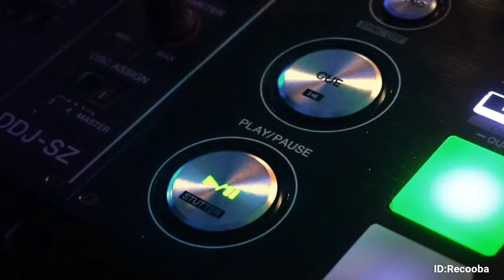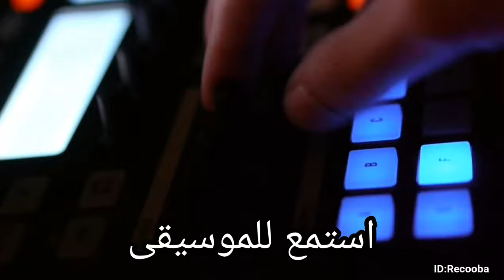اجمل قصة خيالية قصيرة فيديو حكايات موسيقية تنزيل مجاني خاليه من الحقوق من اليوتيوب مع ترجمة ريكوبا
freemusicdownloads freemusic musicdownloads ما عليك سوى الانتساب إلى هذه القناة للاستفادة من المزايا
أفضل قناة على اليوتيوب تحتوى على مكتبة تحميل أغاني وموسيقى مجانيه بدون حقوق الطبع والنشر تجد رابط تنزيل مباشر اسفل الوصف كل فيديو ✍ يرجى قراءة الوصف قبل التنزيل ، يرجى مراعات مجهودي الكبير الذي أقوم به لم أعرض صورة  ثابتة لك وتشغيل الموسيقى عليها التي قمت بإنتاجها تصميم مقاطع فيديو كاملة مصممة بعناية مع إيقاع الموسيقى. دقة عالية  وانسجام مع الإيقاع . لقد أعطيتك ترخيصا رسميا من ( اليوتيوب ) لإعادة استخدام المحتوى الخاص بي. وآمل أن يتم تقدير الجهد والعمل في استخراج الفيديو والموسيقى لجعله خال من حقوق  الملكية ,  يتم دمج الموسيقى الصوتية أو الإلكترونية (أو كليهما) بطريقة تنتج الجمال الشكل والتعبير عن المشاعر🎙🕴 تم تصميم مقاطع الفيديو دي جي ريكوبا أفضل مستوى الإنتاج (الكوريغرافيا) معناها مسمى او وصف فن تصميم الرقص 🕺💃 أقوم  انتاج لفيديو الرقص  والحركة مصممة بعناية مع إيقاع الموسيقى. دقة عالية ومتناغم مع الإيقاع 🥁 أتمنى أن تحب ذلك, قم بتنزيل افضل الأغاني والموسيقى خاليه من حقوق رابط تنزيل مباشر اسفل الوصف بدون إعلانات ✌

≫≫≫⫸ Search words ⫷ ≪≪≪
clips music
music downloader
Club Mix 2021
dance video
video dance
music video